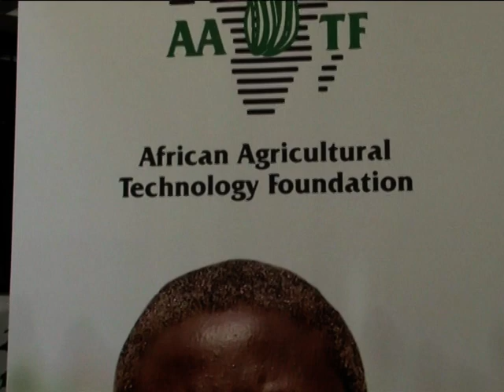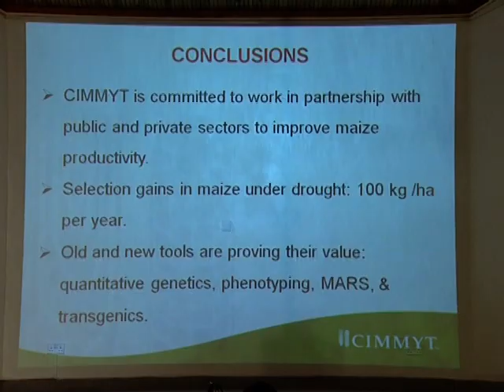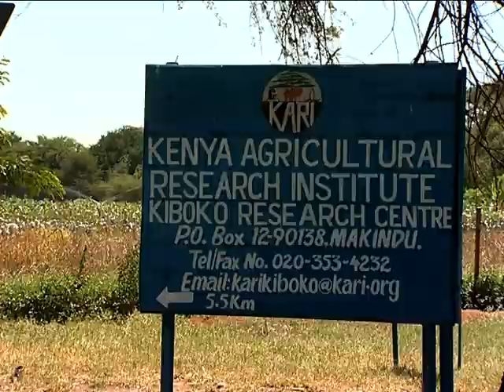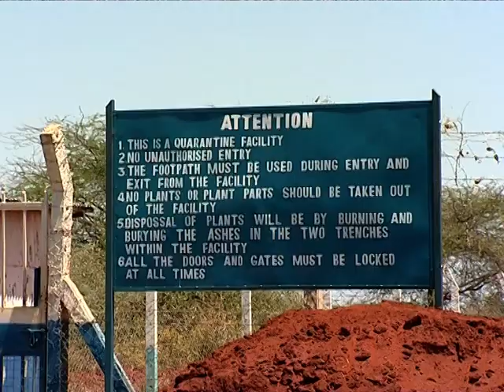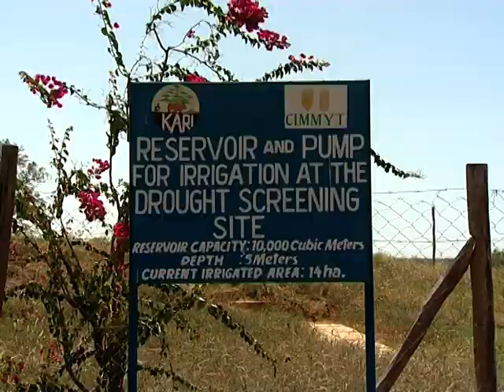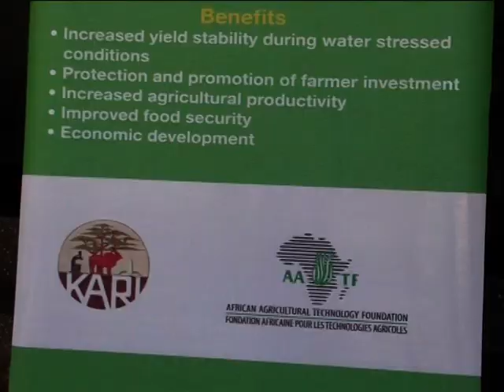WATER EFFICIENT MAIZE FOR AFRICA KENYA PROJECT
This is a documentary highlighting the progress made in the development of Water Efficient Maize for Africa (WEMA) in the development of drought tolerant maize varieties. Special focus is on the WEMA Kenya project.